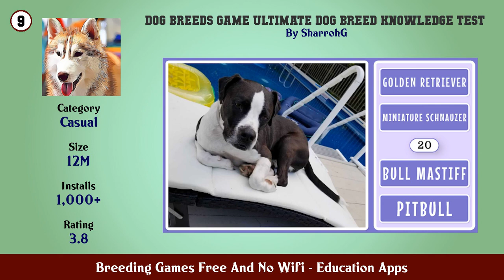Top 10 Breeding Games Free And No Wifi Android Apps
In this video we have listed Top Breeding Games Free And No Wifi Android Apps. This video is for information and reference purpose only.